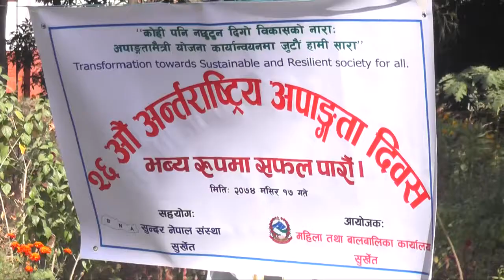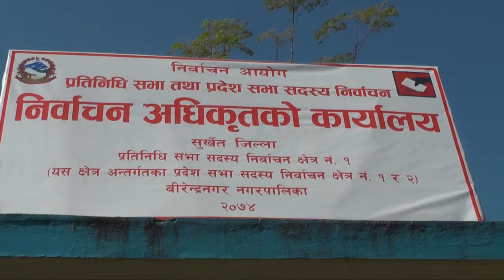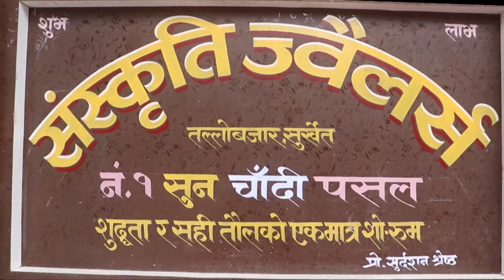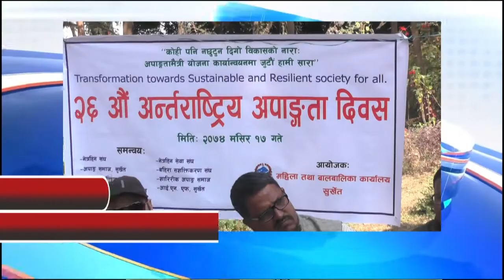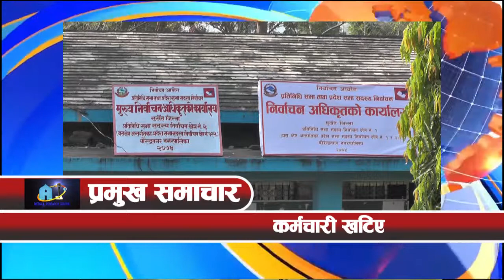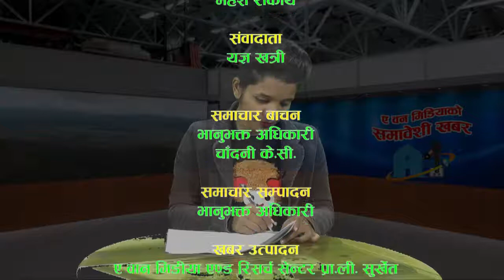News 193 Manshir 17